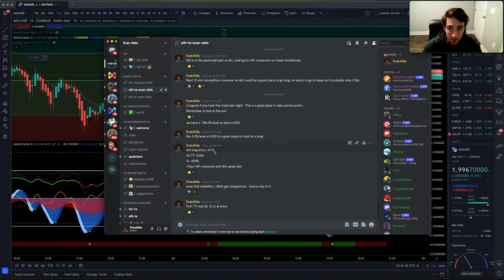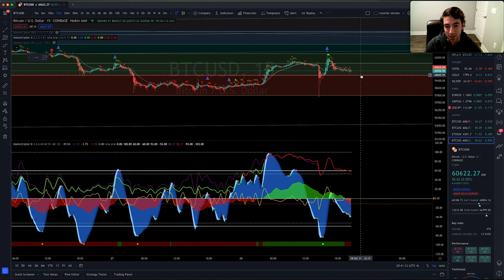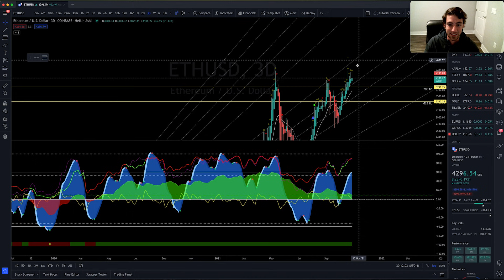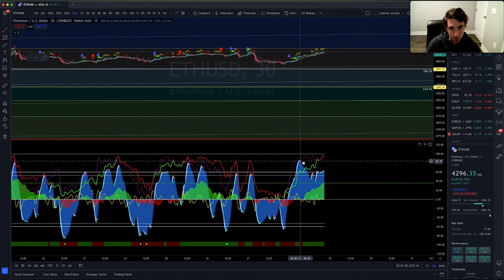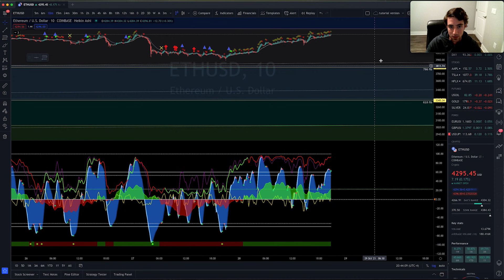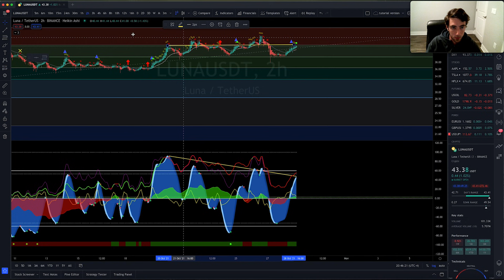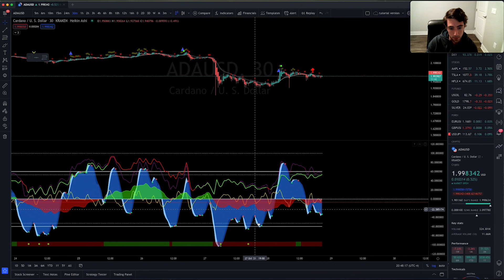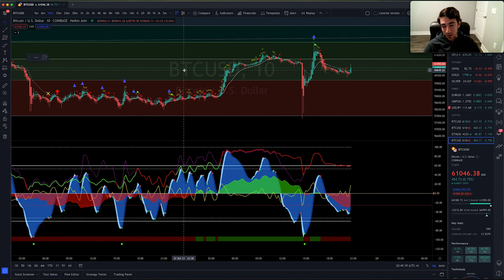BTC, ETH, LUNA, ADA Analysis! Will We Still Hit 70k? + My NEW Trades!